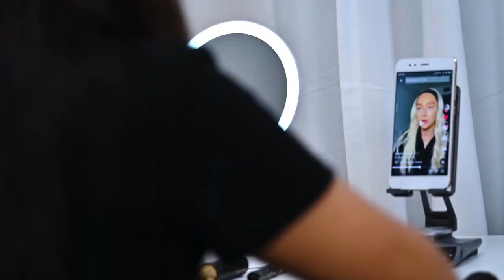Air Glide Touchless Gesture Control Stand for iPhone & ipad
A versatile stand lets you control your Phones / Tablets with just a wave away. Designed for learning, entertainment, and productivity.

Introducing the future of touchless interaction - the Air Glide touch-free stand, designed to change how you interact with your devices, brings a touch of magic to your fingertips – without even touching a thing.